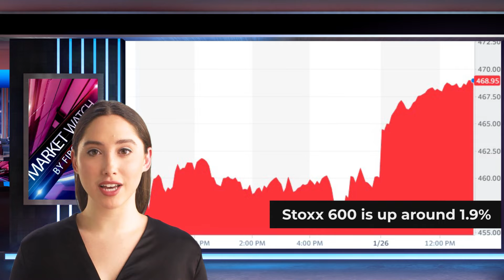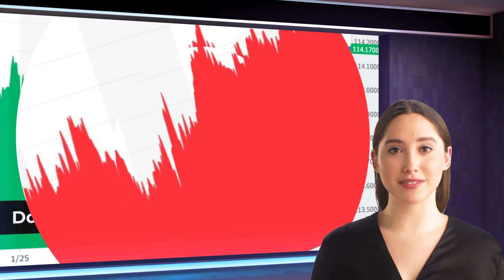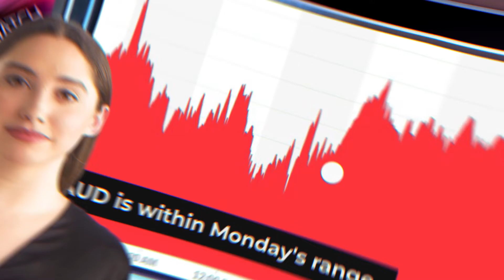Forex daily analysis from FIBO Group (26/01/2022)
00:00 | Market Watch by FIBO Group
00:09 | Overview
01:03 | Asia Pacific
02:03 | Europe
03:12 | America

Equity markets are now higher after a mixed start in Asia where Australia and India are holidaying, but they have since moved up. Europe's Stoxx 600 is currently up 1.9% at midday, which would make it the largest gain of the year.
Futures in the US are also showing signs of support, with S&P 500 rising by more than 1%, and NASDAQ increasing by 2%.
Yesterday's gains are being trimmed by the JP Morgan Emerging Market Currency Index. The rally in gold may have stalled at $1850, which is a two-month high.
March WTI has been steady and has held at above $85 per barrel. It is now pushing for $86.
Today's main focus is on equity performance following volatility and Bank of Canada meetings.

Asia Pacific
The IMF has downgraded the global growth forecast for this year to 4.4%, from 4.9% in October. Key factors were the virus, higher inflation and high levels of debt.

Beijing continues to harass Taiwan with warplanes entering its Air Identification Zone. This week, there were nearly 40 aircraft. It is the highest number this year.

The dollar had been against the Japanese yen for 11 sessions prior to this week. Today marks the second day of gains for the dollar and it has resurfaced at JPY114.00. The 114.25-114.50 bands is where we see initial resistance. Near 113.80 is support.

The Australian dollar is in the same range as yesterday: 0.7090 to $0.7190.

Europe
The Italy presidential selection process is ongoing. Tomorrow will be even more exciting. The three initial rounds of voting are about the jockeying behind the scenes, which is far more complex than it seems.

At the beginning of the week, the euro was at CHF1.03, its lowest point in nearly seven years. It has now recovered to 1.04 despite the fact that Eastern Europe tensions have not been eased. It is suspected that the fingerprints of the Swiss National Bank were used. Monday's sight deposit report will also be examined for evidence of intervention.

For the third consecutive session, the euro has been softer. As if bids are being accepted, the bounces below $1.13 have become less frequent.

Yesterday's Sterling move reached a new marginal low of 1.3437. It held at 1.3430, the lowest for the month. However, it recovered to 1.3500. It was lifted to 1.3520 by follow-through buying, but it stalled.

America.
The US releases December goods balance figures and inventory numbers. After a 12.4% increase, new homes sales might be of interest. The real interest lies in the central bank meetings. First, the Bank of Canada's meeting ends.

In light of better risk sentiment, the Canadian dollar is being bid ahead of the outcome at the central bank meeting. Monday's low of CAD1.2455 has been surpassed by the US dollar.